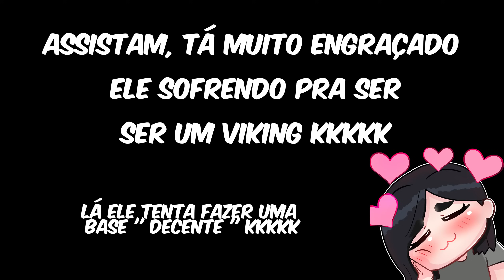ESSA FOI POR POUCO - PALWORLD HARDCORE EP 37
Palworld ainda não tem modo hardcore mas nesse video continuamos  nossa campanha no modo hardcore no palworld, a maior dificuldade no palworld, palworld modo dificil, palworld modo hardcore, palworld serie no hardcore, palworld gameplay engraçada, palworld dicas,  palworld gameplay pt br, isso e muito mais.

👾Caso queira contratar seu server utilize o cupom CKX10 e o link abaixo:

Hoje vamos jogar o novo jogo, palworld ! Um gameplay insano e com MUITA informação, espero que gostem!

video: ESSA FOI POR POUCO - PALWORLD HARDCORE EP 37